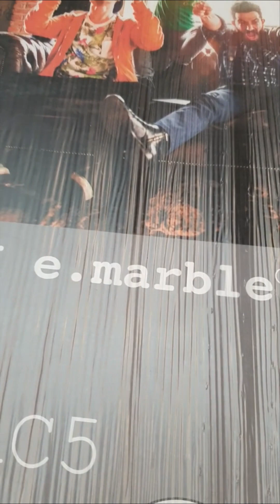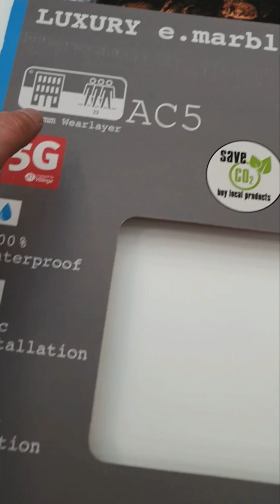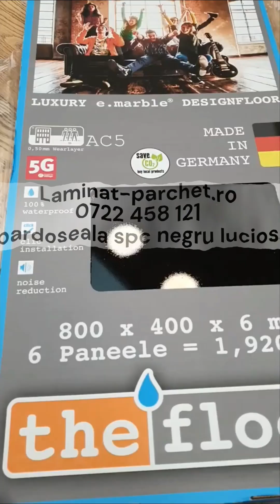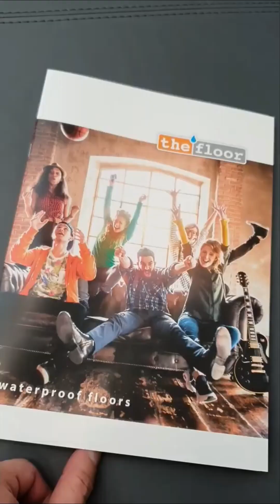Pardoseala SPC incalzire in pardoseala. Falquon D2935 & U190, TheFloor SPC alb, Negru Lucios si Mat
Viziteaza acum Laminat-parchet.ro si alege pardoseala SPC potrivita cerintelor tale. Cel mai mare magazin online pentru podele: parchet lucios, parchet laminat, paroseala COREPEL, pardoseala SPC, Egger Pro Design, parchet pluta, plinta duropolimer, pardoseala SPC Lucioasa, cornise polimer rigid si multe alte produse pentru casa ta! Intra acum si prinde oferta lunii in curs pentru diverse produse!

Producatori ce se gasesc pe Laminat-parchet.ro - Best Invest Group -
- Swiss Krono Elvetia
- Kronotex Germania
- Alsapan Franta
- Classen Germania
- Kronospan Germania
- Weninger Polonia
- Arbiton Polonia
- Falquon Germania
- Egger Germania
- Tarkett Germania
- MyFloor Germania
- QuickStep Belgia
- Kaindl Austria
- Kronopol Polonia
- Eurowood Germania
- Modfloor Elvetia
- VivaFloor
- Yildiz Turcia
- FloorPan Turcia